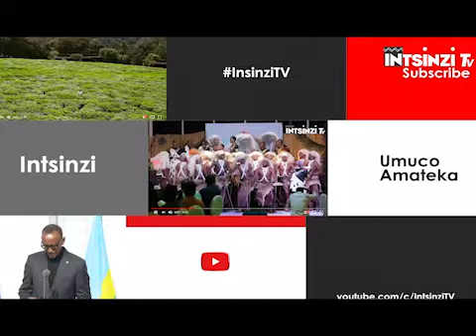FDLR izateza ikibazo aho iri: Perezida Kagame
Ubwo Perezida Kagame yasuraga Kaminuza nkuru y'u Rwanda mu mwaka w'2015, mu bibazo yabajijwe yanabajijwemo impamvu ibibazo biterwa n'Umutwe w'iterabwoba wa FDLR bidakemuka. Uwabajije Perezida iki kibazo na we yahoze ari Umurwanyi wa FDLR ariko we yaretse ibi bikorwa bibi ataha i Rwanda